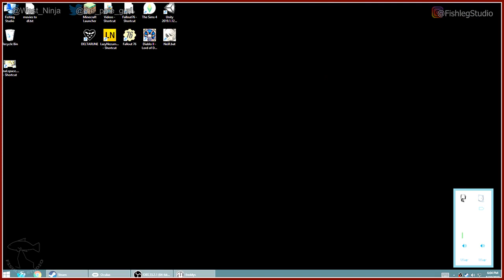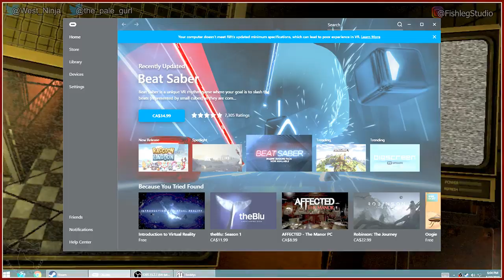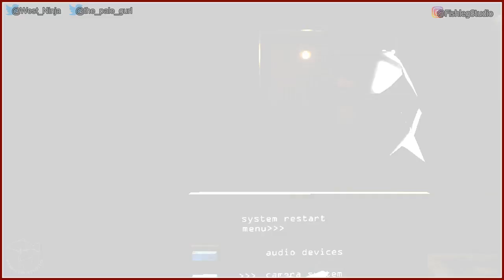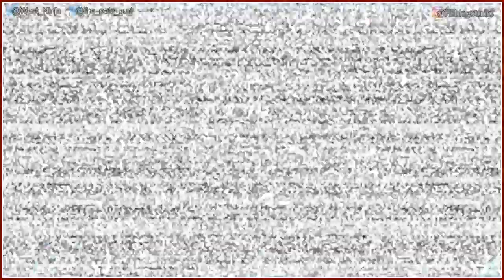FNAF3 [1] - Five Nights at Freddy’s VR: Help Wanted - Play Together